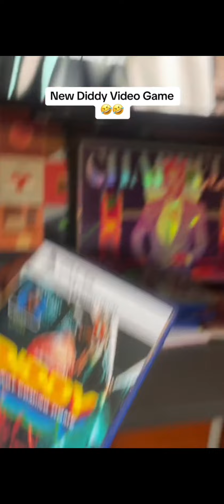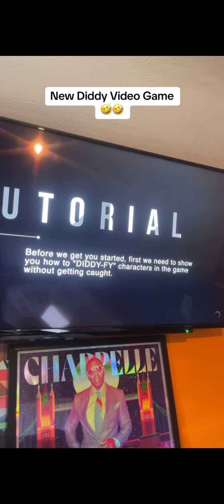50 Cent Destroys Diddy with new video game 🤣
50Cent drops new video game called "Diddy I'm not coming home" for PS5. Even has a part of the game where he frames 2pqc for his death! Did he go too far or is this hilarious?